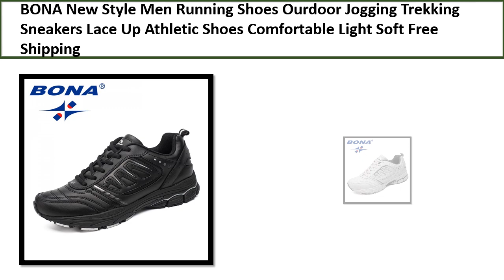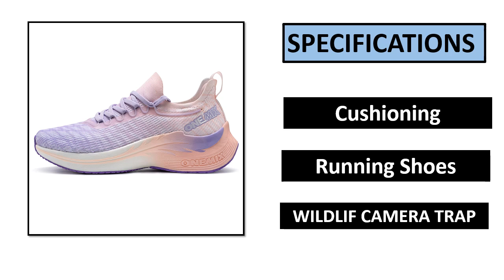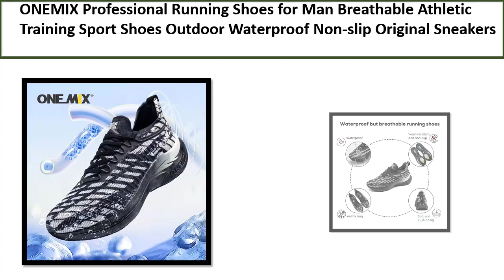TOP 5 BEST Running Shoes Review 2024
TOP 5 BEST Running Shoes Review 2024  (Aliexpress)

5. Professional Running Shoes for Man Breathable

4. 2024 Carbon Plate Marathon Running Racing Shoes

3. Waterproof Running Shoes Hreen Black Breathable

2. Cushioning Running Shoes Suitable for Heavy Runners

1. New Style Men Running Shoes Outdoor Jogging